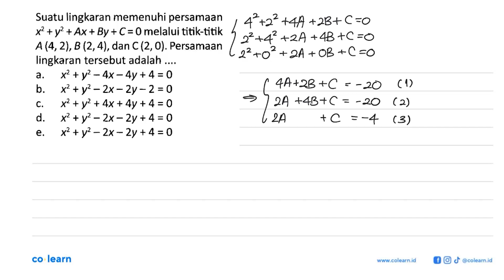Suatu lingkaran memenuhi persamaan x2+v2 + Ax+ By + C=0 melalui titik-titik A(4,2),B (2,4),dan C ...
Suatu lingkaran memenuhi persamaan x2+v2 + Ax+ By + C=0 melalui titik-titik A(4,2),B (2,4),dan C (2,0). Persamaan lingkaran tersebut adalah a. x2 +v _ GAx-4y+4=0 b. x2 +v2 _ 2x - 2y - 2 =0 C. x2 + y2 + Ax+ 4y+4 =0 8. x2 + y2 _ Zx - 2y +4 =0 X2 +y2 _ Zx - 2y +4=0

Topik atau Materi: Persamaan Lingkaran - Persamaan Lingkaran dan Irisan Dua Lingkaran - GEOMETRI ANALITIK - Matematika Kelas 11 SMA - K-13

Sumber Soal: Solatif Matematika Jilid 1 kelas 10, K-13, STM 2016 , Media Prestasi

00:00 : Bedah Soal
01:00 : Konsep, rumus dan pengertian Persamaan Lingkaran
01:18 : Langkah penyelesaian soal
02:21 : Jawaban akhir
02:51 : Penutup